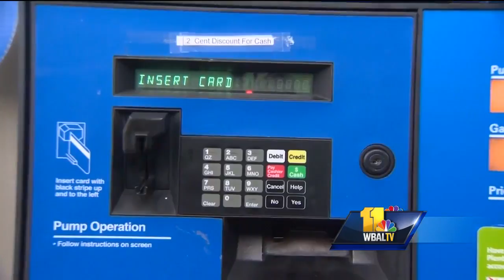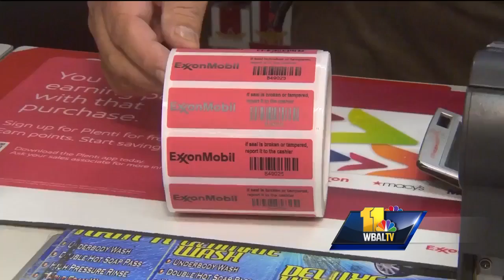Video: 2 arrested in skimming device investigation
Howard County police are sending out a warning after finding almost 30 skimming devices at gas stations throughout the county. Skimmers are hidden illegal card readers attached to ATMs and gas pumps, often inside the cabinet, that take data from a credit or debit card, including personal identification numbers.